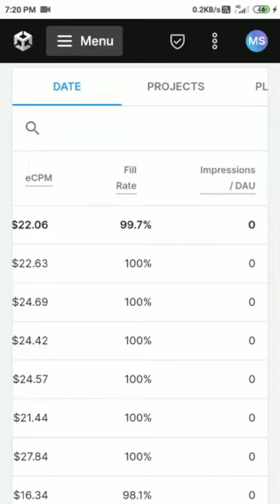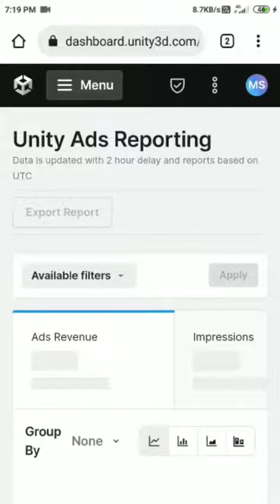Unity Ads ECPM Withdraw😱 | Possible or Not!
This video will tell you whether you can withdraw your eCPM or not...
This question was frequently asked by my subscribers , so I thought to answer this on the channel...

You can easily earn with Unity Ads By Following This. This Is Really Working Method and Everyone should Follow this and earn through Unity Ads..
Super CPC PRO
How To Use Self Earning App  Self Click Kaise Kare
Best Self Click App

◦•●◉✿◦•●◉✿ Must Understand This ✿◉●•◦✿◉●•◦

Self earning me hamesha risk toh rehta hi hai...

SELF CLICK always has risk of ending up with Account Ban...

Bahut se tarike hai jisse humlog uss risk ko poori tarah se khatam toh nahi kar sakte but uss risk ko minimize kiya jaa sakta hai.

There are many methods for self earning which doens't fully guarantee the earnings...These are for minimising the risk of ending up with Account Ban

Aapko hamesha long term takk earning ka sochna chahiye.. aur AUDIENCE NETWORK APPs best rehte hai...
Iska reason simple hai, ye jo bhi ad networks available hai jo ki ad provide karte h jaise ki Unity Ads , Applovin , Admob , StartApp etc. Wo sab audience network app ke liye hi bane hai na ki self earning ke liye...

You should always have a long term earning prospective which includes AUDIENCE NETWORK APPs or you can Say PLAYSTORE APP Publishing...

SELF EARNING is only for a shorter period of time...

If you talk about my preference then AUDIENCE NETWORK APP is far better than SELF CLICKING
And I will prefer you to go with Audience Network App rather to work on a self click app

📌Best App For Unity Ads ⭕